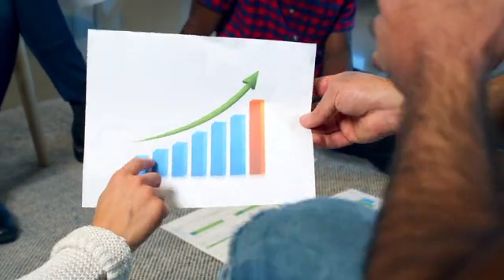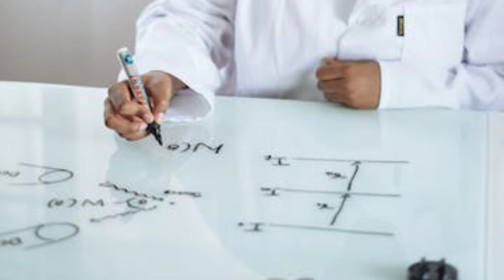যে সকল প্যারামিটারে বাংলাদেশের জনস্বাস্থ্য আজ বিশ্বের বিস্ময়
Healthy Voice86 @Onusari @healthtime6469 @unicefbd @world

√¶স্বাস্থ্য সহকারীর অর্জনসমূহ:

১.পোলিও র্নিমূল ও পোলিও মুক্ত বাংলাদেশ গঠন.

২. বিশ্বের সর্ববৃহৎ এম আর ক্যাম্পেইন সফলভাবে সম্পন্ন করা.

৩. শিশু মৃত্যুহার কমানো ও মাতৃ মৃত্যু হার কমানো.

৪. অন্ধত্ব তথা রাতকানা রোগ দূরীকরণ

৫. যক্ষা ও ধনুষ্টংকার নিয়ন্ত্রণ

৬. ডায়রিয়া ও ম্যালেরিয়া নিয়ন্ত্রণ

৭. সংক্রামক ও সংক্রামক রোগসমূহ নিয়ন্ত্রণ.

৮.মাননীয় প্রধানমন্ত্রী শেখ হাসিনার নির্দেশে কমিউনিটি ক্লিনিক স্থাপনের জন্য বিনামূল্যে জমি প্রদানের জন্য জনগণকে উদ্বুদ্ধ করুন এবং সিএসসিবি নিয়োগ এর পূর্বে ২০১১ সালর অক্টোবর মাসের পূর্বে কমিউনিটি ক্লিনিকের বিশ্বের দরবারে একটি রোল মডেল কমেন্ট মডেল স্বাস্থ্য সেবা হিসেবে বিশ্বের দরবারে উপস্থাপন করা. আন্তর্জাতিক স্বীকৃতি ও পুরস্কার অর্জন

১। মাননীয় প্রধানমন্ত্রীর এম.ডি.জি পুরস্কার অর্জন।

২। মাননীয় প্রধানমন্ত্রীর সাউথ সাউথ পুরস্কার অর্জন।

। গাভি কর্তৃক ২০১২ সালে শ্রেষ্ঠ টিকাদানকারী দেশের স্বীকৃতি অর্জন।

দক্ষিণ এশিয়ায় টিকাদানে শ্রেষ্ঠত্ব অর্জন।

ভ্যাকসিন  হিরো উপাধি তে ভূষিত

√¶   স্বাস্থ্য সহকারীরকে নিয়ে গুরুত্বপূর্ণ  ব্যক্তিদের মন্তব্য

(১) যে সকল প্যারামিটারে বাংলাদেশের জনস্বাস্থ্য আজ বিশ্বের বিস্ময় এবং আন্তর্জাতিক অঙ্গনে ৭ টি পুরস্কার পেয়ে যথেষ্ট সুনামের অধিকারী, গড়-আয়ূ বেড়েছে, স্বীকৃতি স্বরূপ মাননীয় প্রধানমন্ত্রী দেশরত্ন শেখ হাসিনা, জনগণ এবং বাংলাদেশের স্বাস্থ্যকর্মীরা বিশ্ব দরবারে আজ ভ্যাকসিন হিরোর সম্মান অর্জন করেছেন - সেই সূচকগুলো হলো টিকাদানের হার, মাতৃমৃত্যু ও শিশুমৃত্যুর হার হ্রাসকরণ, পুষ্টিমান ও স্যানিটেশন ব্যবস্থাপনার উন্নয়ন, হেলথ এডুকেশন এবং ভেজাল খাদ্যের নিয়ন্ত্রণ ইত্যাদি...। উল্লেখিত এই প্যারামিটার গুলোর উন্নয়নে মৌলিক স্বাস্থ্য জনবল হিসেবে কাজ করেন স্বাস্থ্য সহকারী, সহকারী স্বাস্থ্য পরিদর্শক, স্বাস্থ্য পরিদর্শক তথা মাঠপর্যায়ে (স্থাপনা/হাসপাতালের বাইরে) কাজ করে থাকা প্রিভেন্টিভ স্বাস্থ্যকর্মীরা। কয়টি লিভার/কিডনি/চোখ/হার্ট ট্রান্সপ্লান্ট হলো, জঠিল সার্জারি হলো, সিজারিয়ান ডেলিভারি হলো বা স্থাপনার ভেতরে (হাসপাতালে) স্বাস্থ্যসেবার মান কেমন ছিলো - এগুলো দিয়ে দেশের জনগণের জনস্বাস্থ্য উন্নয়নের সূচক নির্ধারিত হয়না। এই দিক থেকে বিচার করলেও স্বাস্থ্য সহকারীরা তাঁদের কর্তব্য পালনে সফল এবং বেতন  গ্রেড-আপগ্রেডেশনের ন্যায় ও যুক্তিসঙ্গত দাবিদার। ১৩, ১২ ও ১১ তম গ্রেড প্রাপ্তি তাঁদের অধিকার। সুতরাং আমি তাঁদের চাকুরি ও জীবন-মান উন্নয়নের যৌক্তিক দাবির প্রতি সমর্থন জ্ঞাপন করছি।

(২) ১৯৮৫ সালের ১৫ ই আগষ্ট (জাতীয় শোক দিবসে) তারিখে জারিকৃত এবং মহামান্য হাইকোর্ট কর্তৃক বাতিলকৃত অবৈধ নিয়োগ-বিধি' র ২০১৮ সালের বাংলা অনুবাদ অনুসরণ করে নয়- বরং 'দি ভ্যাকসিনেশন আইন-১৮৮০' (যেটি বাংলাদেশের টিকাদান কার্যক্রমের মাদার ল হিসেবে গৃহিত) অনুসরণ করে সরকার কর্তৃক অতি-অল্প সময়ে একটি 'প্রজ্ঞাপন' জারি করার মাধ্যমে স্বাস্থ্য পরিদর্শক, সহকারী স্বাস্থ্য পরিদর্শক ও স্বাস্থ্য সহকারীদের ১১, ১২ ও ১৩ তম গ্রেডে বেতন প্রাপ্তির যৌক্তিক দাবি বাস্তবায়ন করা সম্ভব। প্রয়োজন কর্তৃপক্ষের সদিচ্ছা ও আন্তরিকতা।

(০৬.১২.২০২০খ্রিঃ)।

- ডাঃ সত্যকাম চক্রবর্তী, সাবেক সিভিল সার্জন, পরিচালক ও লাইন ডাইরেক্টর ডিজিএইচএস।